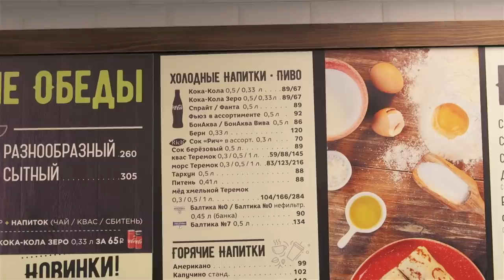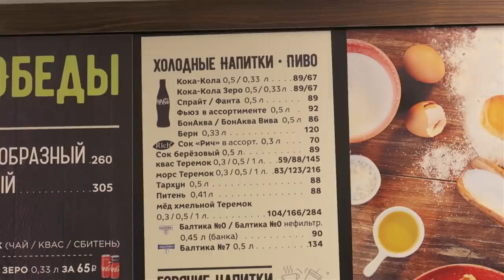ОБЕД ЗА 200 РУБЛЕЙ: МАКДОНАЛЬДС, КФС, ТЕРЕМОК - школьница экономит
Поесть за 200 рублей в Макдональдс (McDonald’s), КФС KFC или Теремок? Что купит школьница из еды на 200 рублей?